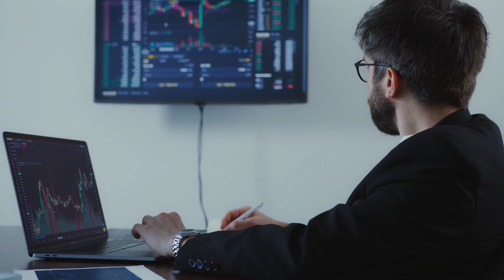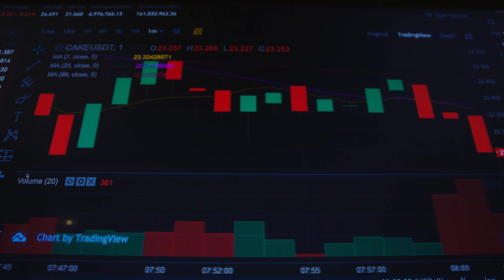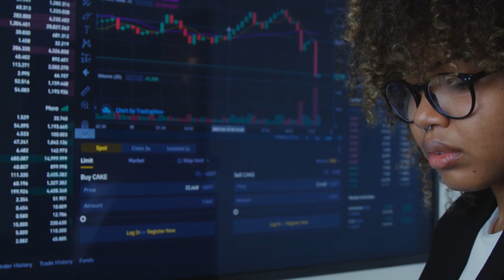NOTICIAS IMPORTANTES del MUNDO de las CRIPTOMONEDAS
- Avalanche (AVAX) alcanza otro máximo histórico y la ruptura de una bandera alcista lo que llevaría su precio hasta los 80$
- ¿Se puede comprar casas y carros con criptomonedas?

Estas noticias te las cuento aquí, así quédate hasta el final si te quieres mantener informado sobre todo lo que ocurre en el maravilloso mundo de las CRIPTOMONEDAS